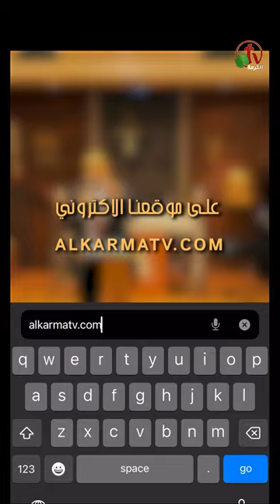استني شوية متستسلمش!" - القس/ يوناثان بولس"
"!استني شوية متستسلمش"
القس/ يوناثان بولس
كنيسة الماء الحي - لندن
"Wait, don't give up!"
Pastor/ Younathan Boules
Living Water Church - London